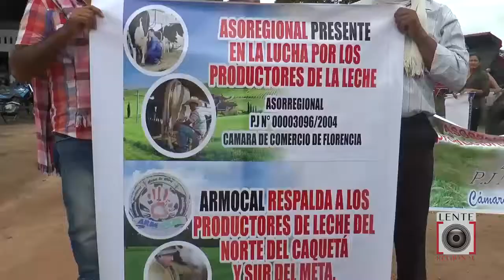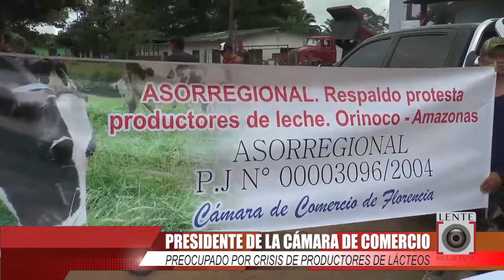CRISIS LECHERA PARALIZARÍA DINÁMICA ECONÓMICA DEL CAQUETÁ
La Cámara de Comercio aseguró que la crisis lechera ds un mal precedente para la economía regional.